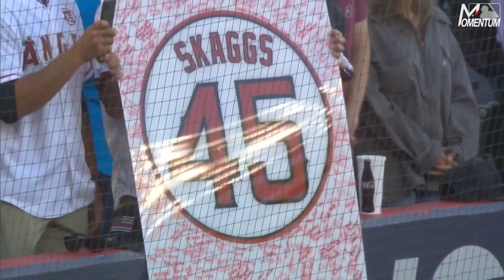Taylor Cole on His No-Hitter after Tyler Skaggs' Tragic Passing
On July 12th, 2019, the Los Angeles Angels took the field for their first home game after their teammate, Tyler Skaggs, tragically passed away in his hotel room. In what seemed straight out of a movie script, the Angels pitching staff combined for a No-Hitter, only the 11th in Angels history, and first since Jared Weaver in 2012. Taylor Cole was the first to take the bump in this game sporting Skaggs' #45 jersey. He tells us what it was like pitching for Skaggsy, the emotions he felt, and the gravity of the situation.

Featured Athletes (Instagram | Twitter)
 Taylor Cole ( @tayjcole | @Taylor_JCole)

Videographers (Instagram | Twitter):
 Taiki Green (@itstaiki | @itstaiki )
 Scott Ohashi (@scottohashi | none )